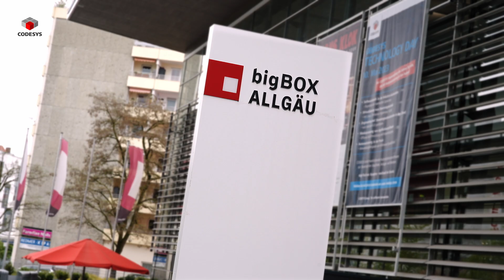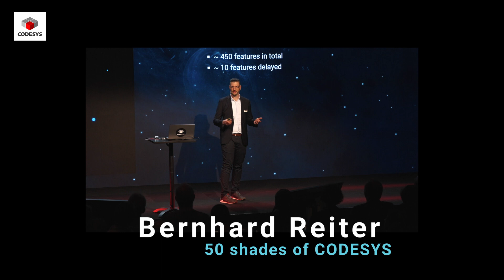CODESYS Technology Day 2023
THE event of the year for all those dealing with CODESYS!
On the 10th of May, CODESYS invited the whole world to Kempten to share their newest products and innovations and show their guests fascinating projects that have already been realized with CODESYS.

This video gives a quick recap and condenses all our impressions of this fantastic day into a 2-minute video.

Enjoy, and thanks to everyone for coming!